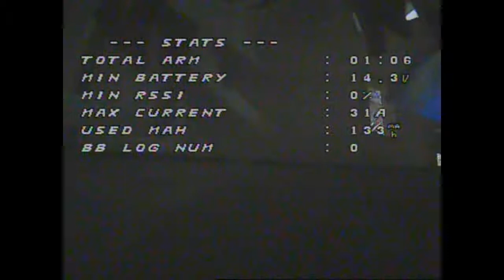silent night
description for all my stuff

130 quad
bff3
1306 emx
qavx130
tbs unigy
axii ufl
cmos crapcam
aikon 30a
xsr

race quad
qav x
zmx x25  2206
aikon 30a SEFM V2
BFF3
foxeer hs1177 2.5 lens
tbs unify pro HV
tbs triumph
crappy buzzer
xsr

freestyle quad
martian 2
zmx x20  2205
aikon 30a and racerstar 30a (mixed)
omnibus f4
foxeer hs1177
generic 600mw vtx
emax pdb

battery
infinity 4s 70c 1300
tattu 4s 1550

other stuff
FRsky qx7
boscam gs923